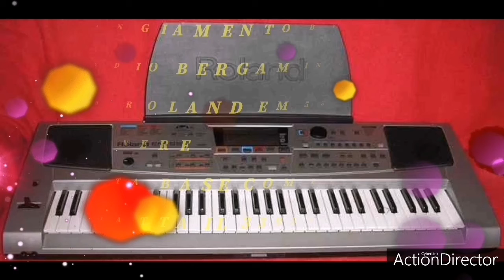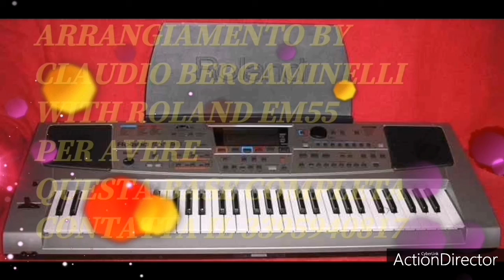Guagliune Gigi D'alessio(base karaoke con voce gigi demo B. C. Production novità 2021)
Base interamente rifatta dalla B. C. Production per avere questa base intera contatta il numero ke scorre nel video per altre news cliccate sulla nostra pagina Facebook iscrivetevi al canale you tube cliccate sulla campanella
Keyboards:Yamaha genos Roland em55
Expander:ketron sd1000
Performed:Claudio Bergaminelli